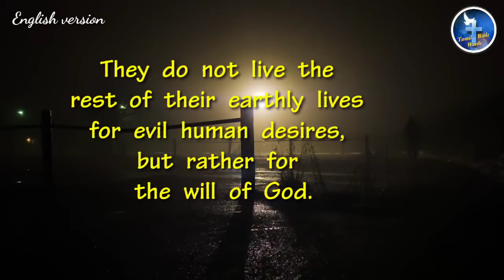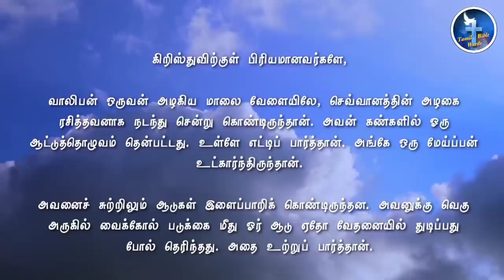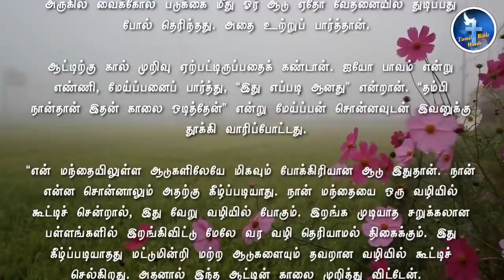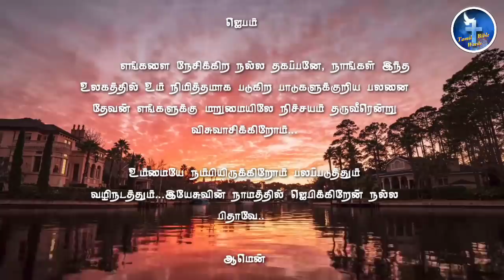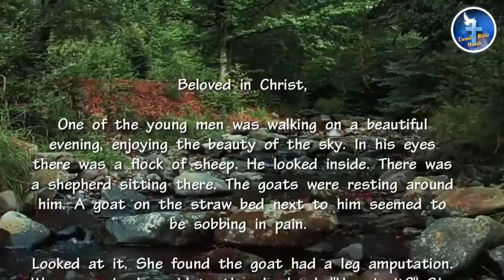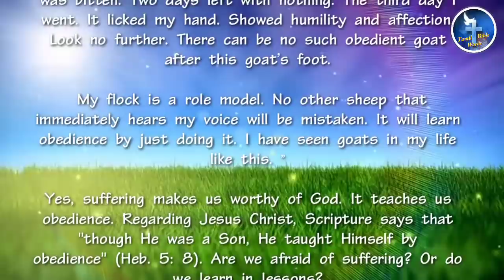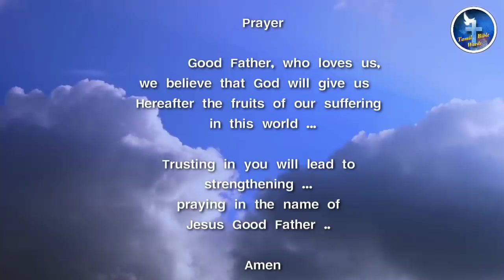Today bible verse [11−06-2020] இன்றைய வசனம்|Tamil bible words